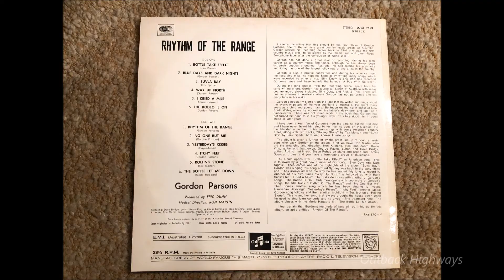Gordon Parsons - Suvla Bay. (1969)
Gordon Parsons recorded the song "Suvla Bay" for his 1969 released album "Rhythm Of The Range" on the EMI Columbia Label (SOEX 9653). The song is credited as being written by "Jack Spade" though no one knows who he is and may not even exist. There is some suggestion it was actually written by UK singer/songwriters Elton Box, Desmond Cox and Lewis Ilda who used the name Jack Spade as a pseudonym. There is also much debate when the song was actually written, some say the song was sung in the trenches during WW1 though the song was only first copyrighted in the mid 1940's. Some experts claim the song's structure indicates it was more likely written later than WW1. The truth will never be known, the only sure thing is that the song has been recorded by numerours artists over the years and became popular in the UK. The song was also adapted as "Dunkirk Bay" in reference to WW2.

This album was the first 33rpm LP that Gordon Parsons released, having first recorded on 78 rpm records in Australia for the Regal Zonophone Label in 1946.The song was written by US country music singer/songwriter Jim Reeves and first recorded by him in March 1963.

The Band credits are,
Dave Bridge: Guitar
Kevin King: Guitar and Harmonica
Ken Kitching: Steel Guitar and Dobro
Ron Martin: Bass
George Payne: Guitar
Bryce Rhode: Piano and Organ
Tommy Spencer: Drums
Produced by Eric Dunn
Musical Direction: Ron Martin